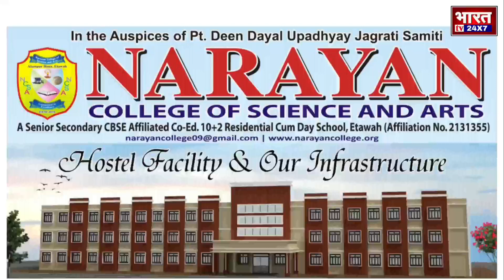Manipur Violence ; मणिपुर में क्यों भड़की हिंसा | क्या कभी मिट पाएगी यह दरार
इस खबर के ज्यादातर वीडियो वा फुटेज बीबीसी न्यूज़ से लिए गए हैं